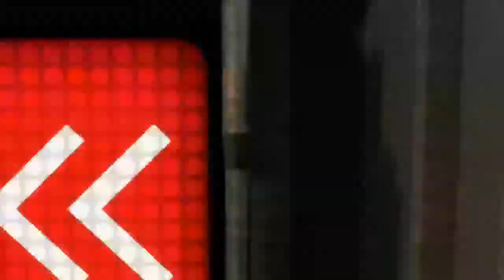A.G.R. Fail - Call of Duty: Black Ops 2 - Two Fails in One